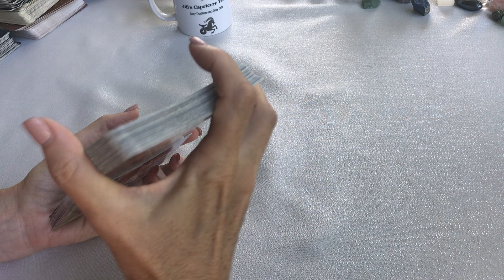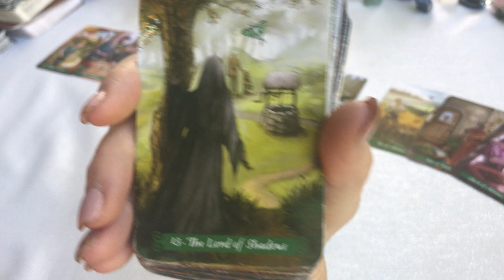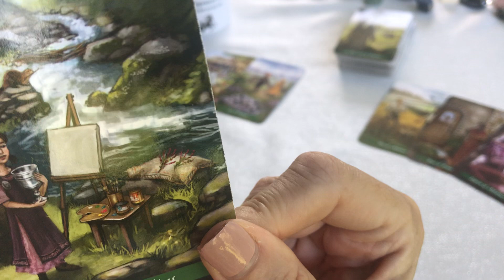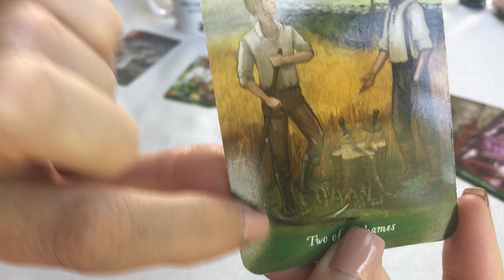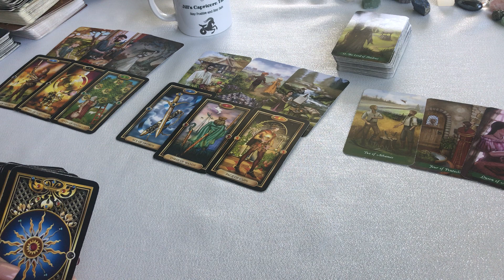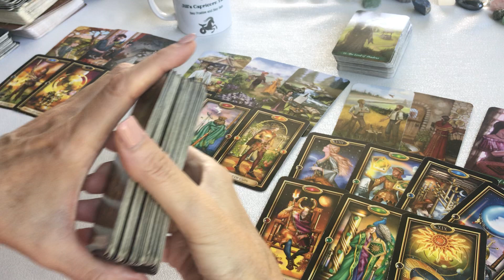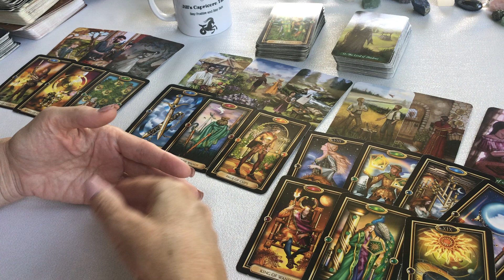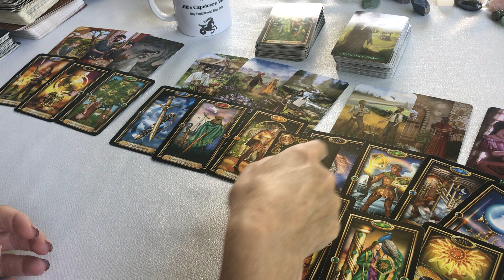CAPRICORN and TAURUS ~ MAJOR TURN OF EVENTS IN THIS RELATIONSHIP CAPRICORN ~ JULY 15 TAROT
If you are interested in opening a stock trading account and 6 FREE STOCKS check this link out for WEBULL